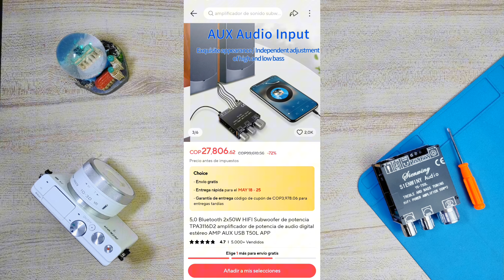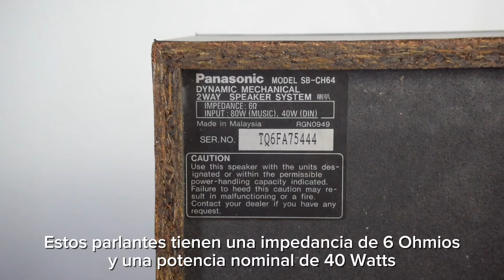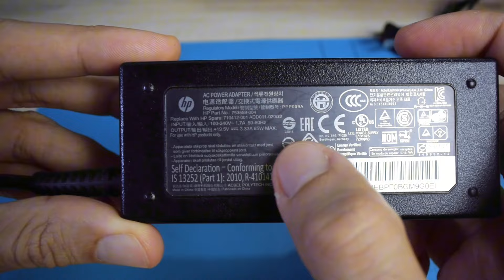Reemplaza el cabezote dañado de tu equipo con este mini amplificador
Se te daño el equipo de sonido, no consigues los repuestos o la reparación es muy costosa? Sin invertir mucho dinero, con este práctico mini amplificador puedes reemplazar el cabezote dañado de tu equipo de sonido y reutilizar los parlantes.